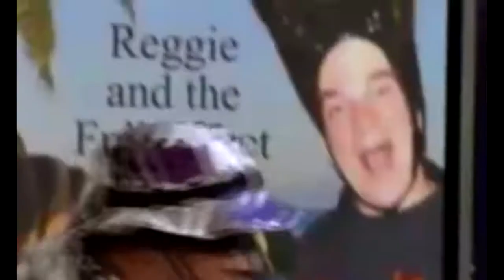Mood 4 Luv (feat. Fluxuation) - Reggie and the Full Effect - Live